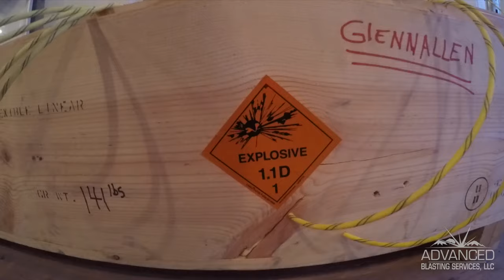AT&T Communications Tower Explosive Demolition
Advanced Blasting Services personnel plan, prepare, place, and detonate explosive charges for the successful demolition of an AT&T telecommunications tower in Glennallen, Alaska.

Advanced Blasting Services partnered with our subcontractor, Controlled Demolition, Inc. (CDI) of Phoenix, Maryland, to execute the explosives felling of a telecommunications tower for New Horizons Telecom, Inc. of Palmer, Alaska.